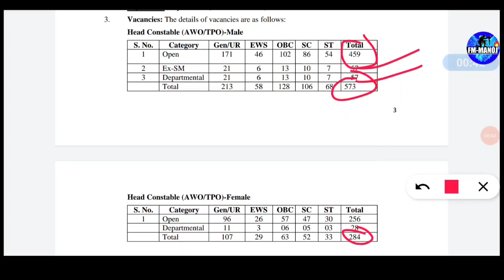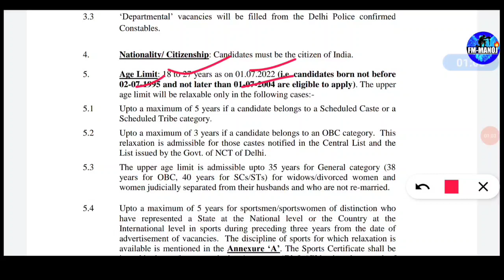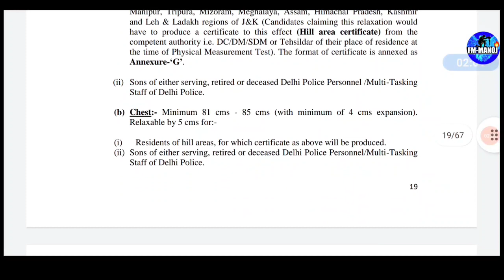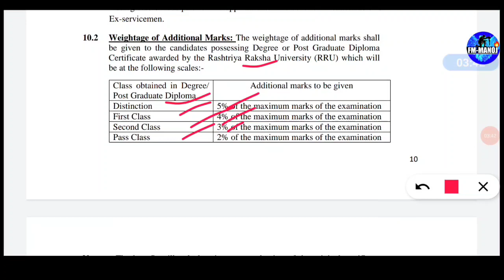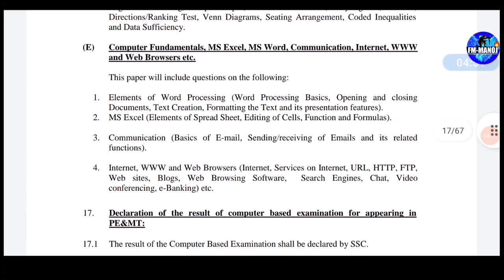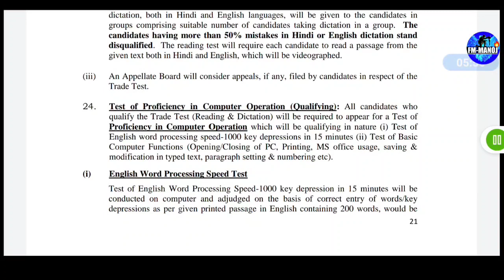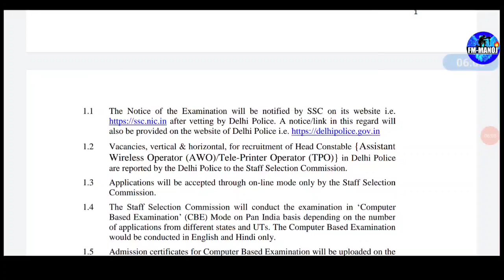Head Constable Recruitment 2022 FM Manoj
PDF Head Constable Recruitment 2022 FM Manoj